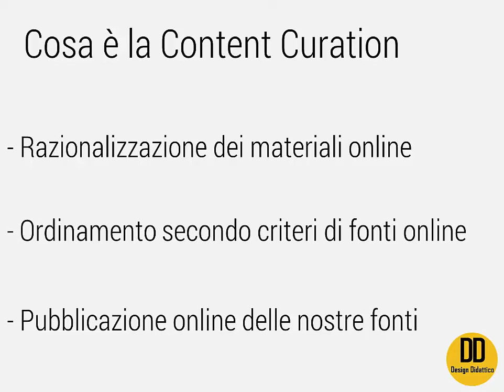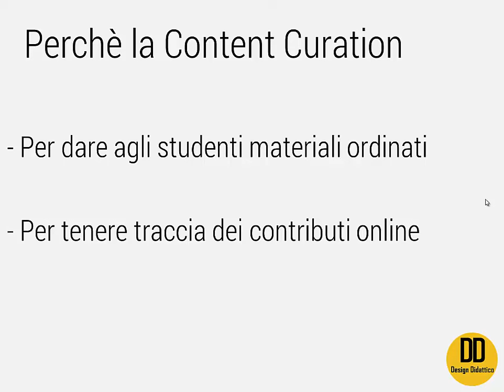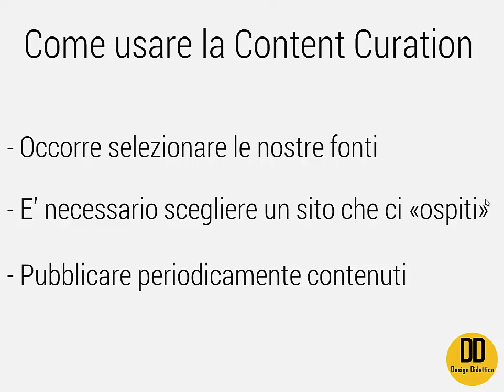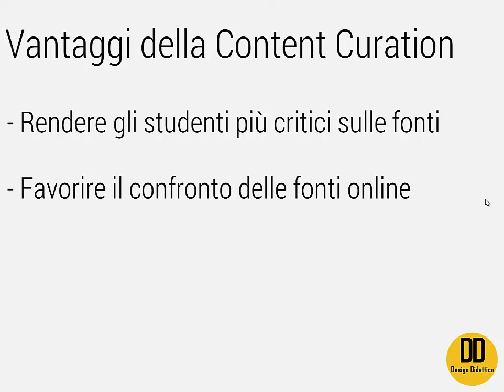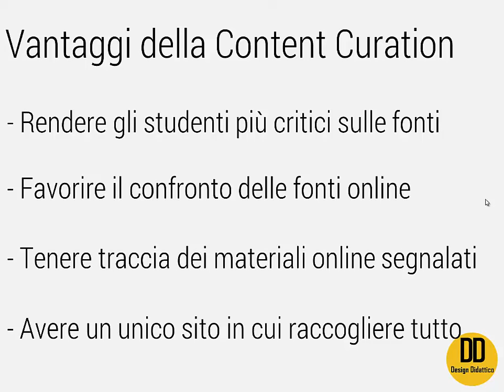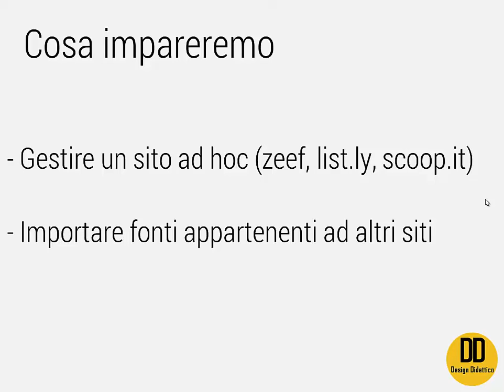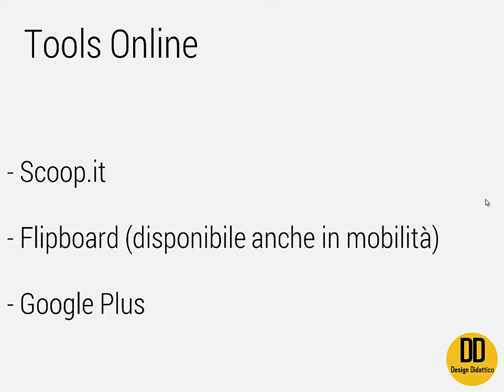Corso di Formazione: Content Curation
Introduzione al corso di formazione in presenza dedicato alla Content Curation